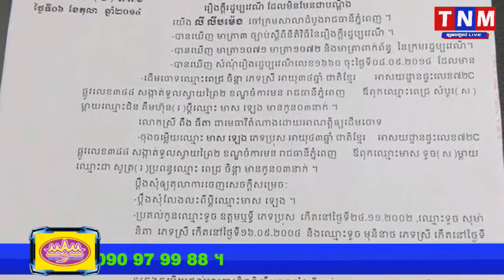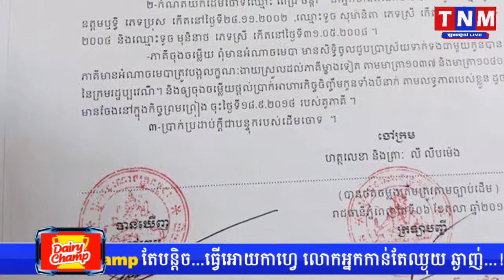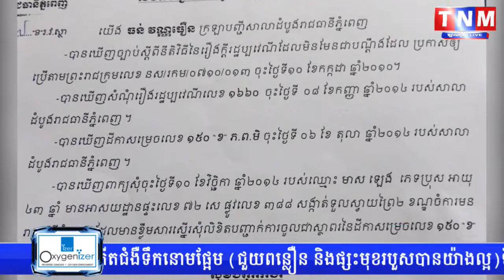TNM updete ឪពុកចុងចិត្តព្រៃផ្សៃវាយកូនចុងរបួសពេញខ្លួន មិនជាប់គុក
updete ឪពុកចុងចិត្តព្រៃផ្សៃវាយកូនចុងរបួសពេញខ្លួន មិនជាប់គុក